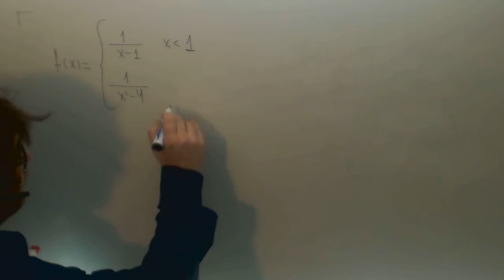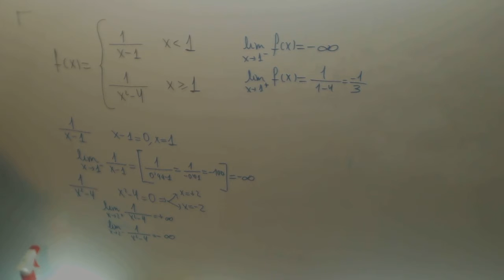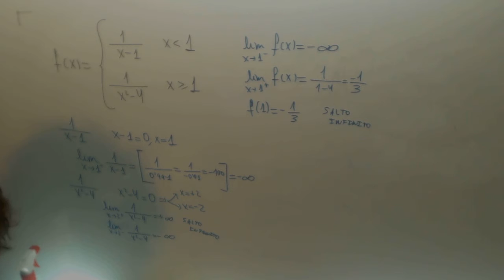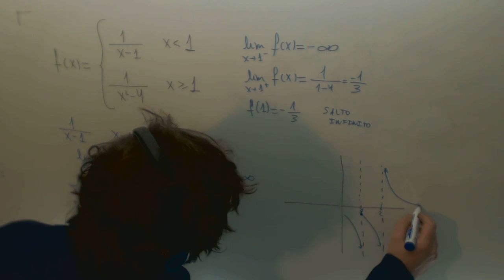Continuidad funcion a trozos Matematicas II Academia Usero Estepona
Continuidad funcion a trozos Matematicas II